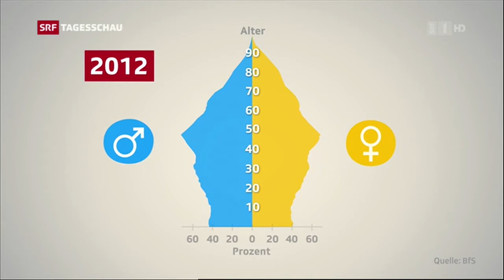Eigenverantwortung = Zwangssparen ab 55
Der eigenverantwortiliche Vorschlag von Avenir Suisse zur Altersvorsorge 2020. Beitrag der Schweizer Tagesschau vom 10. Juli 2014.